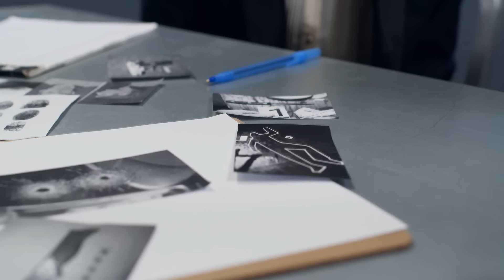A policia quase desistiu DESSE CASO mas a VERDADE apareceu 30 ANOS DEPOIS! Justin Hook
Casos criminais, caso criminal, crime, true crime, real

ATENÇÃO: Algumas palavras desse vídeo foram censuradas devido as diretrizes do Youtube!

Gosta do canal e quer dar uma força? Fique a vontade para mandar um pix
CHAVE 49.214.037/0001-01